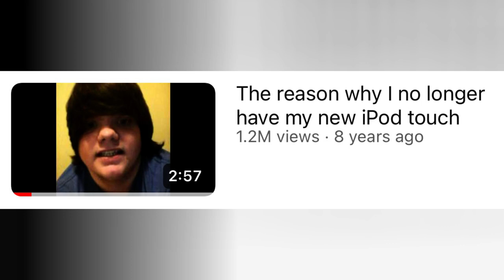What Happened to Devon Sweeney?!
Never underestimate the power of an ipod touch 5.